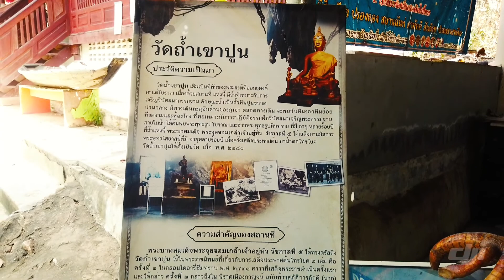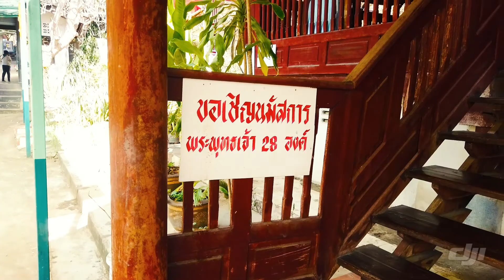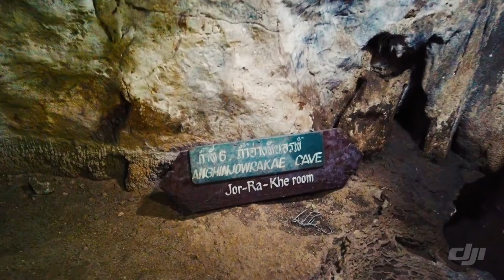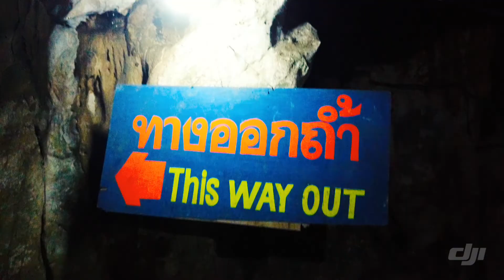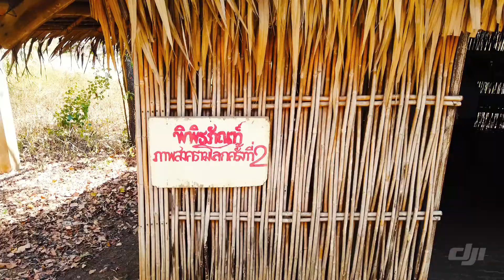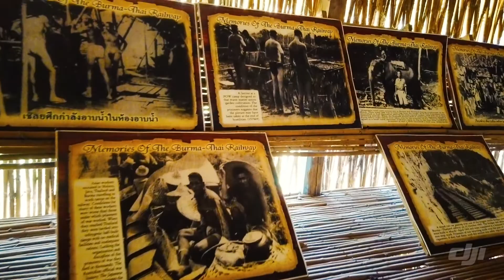วัดถ้ำเขาปูน ถ้ำเชลยศึก กาญจนบุรี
วัดถ้ำเขาปูน กับ ประวัติศาสตร์สงครามโลกครั้งที่ 2
     วัดถ้ำเขาปูน ตั้งอยู่ที่ ตำบลหนองหญ้า อำเภอเมืองกาญจนบุรี จังหวัดกาญจนบุรี เป็นแหล่งท่องเที่ยวที่สำคัญของจังหวัดกาญจนบุรีเลยก็ว่าได้ เพราะมีนักท่องเที่ยวมาเยือนเป็นจำนวนมาก โดยเฉพาะชาวต่างชาติเพราะบริเวณนี้เคยเป็นที่ตั้งของค่ายเชลยศึกขนาดใหญ่ในสมัยสงครามโลกครั้งที่ 2 ที่เมื่อก่อนนั้นทหารญี่ปุ่นใช้เป็นศูนย์พยาบาล เรียกกันว่า โรงพยาบาลเขาปูน

     วัดจะตั้งอยู่ริมฝั่งแม่น้ำแคว และด้วยด้านหลังของวัดนั้นอยู่ติดริมน้ำ ทำให้นักท่องเที่ยวที่มาชม วัดถ้ำเขาปูน ก็จะมาได้จากทางบกและทางน้ำ โดยเฉพาะทางน้ำนั้น จะสามารถชมวิวของแม่น้ำแควน้อยได้ดีเลยทีเดียว โดยที่วัดจะมีท่าเทียบเรือสำหรับนักท่องเที่ยวทางน้ำ และมีร้านขายของฝากของที่ระลึกให้บริการอีกด้วยค่ะ